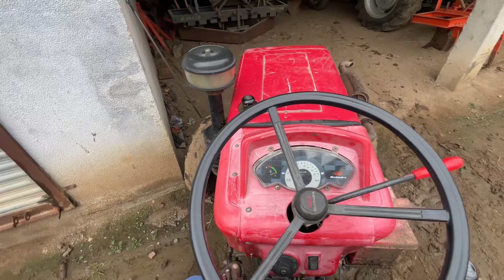Mahindra Yuvraj 215 Tractor Stuck In Mud With Trolly Tractor Video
Follow us on ~ YouTube / Tejas Bhorkade